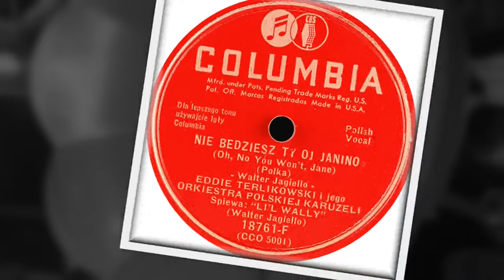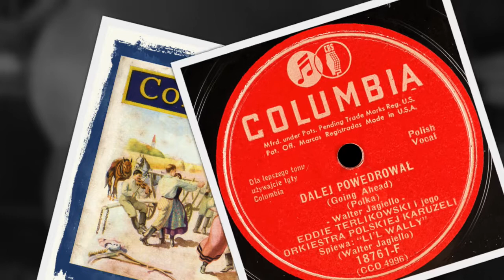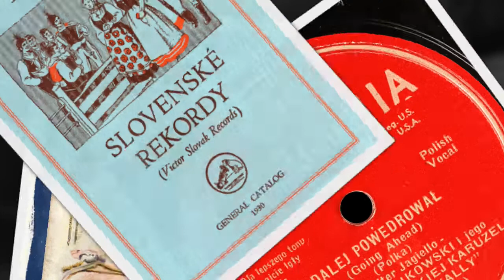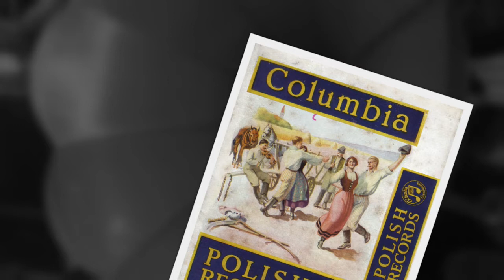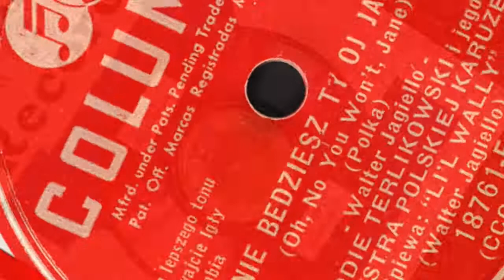Polish 78RPM recordings, 1950. COLUMBIA 18761. Nie bedziesz ty oj Janino / Dalej powedrował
Polish 78rpm recordings, 1950 or before. COLUMBIA 18761. Nie bedziesz ty oj Janino / Dalej powedrował.
New York City, before 1951. COLUMBIA 18761 A/B. Side 1: Nie bedziesz ty oj Janino { Oh no, you won't, Jane } –polka. Side 2: Dalej powedrował { Going ahead } –polka. Polish vocal. Śpiewa –Walter Jagiello --Li'l Wally. Eddy Terlikowski I jego Orkiestra Polskiej Karuzeli.